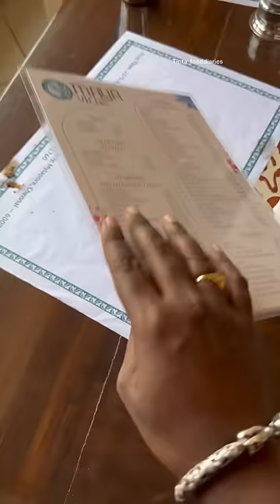Mylapore nonveg vettai 💯🔥foodie